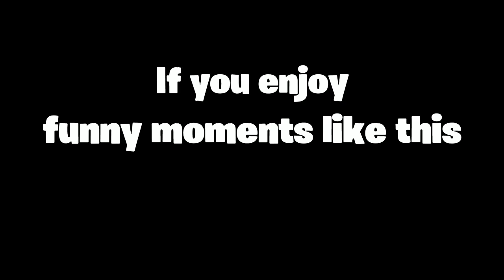Things I shove up my ass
Let me know what you wanna see next and I’ll be sure to give you guys what you’re looking for

This is the end of the description what are you doing here. Leave. Did you do it? Ok. Do it then. Alright good now like the video. Alrighty you can go now. They are funny too. Ok by